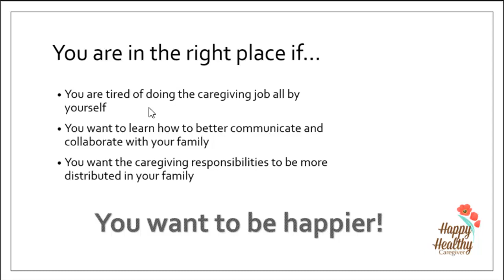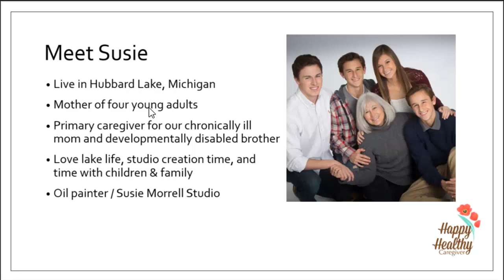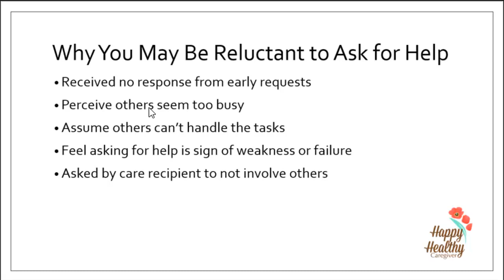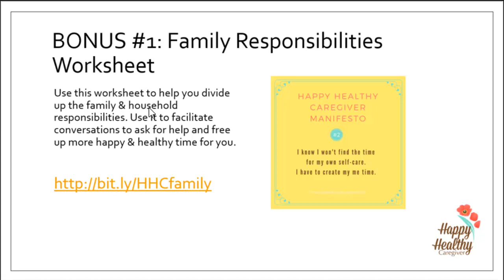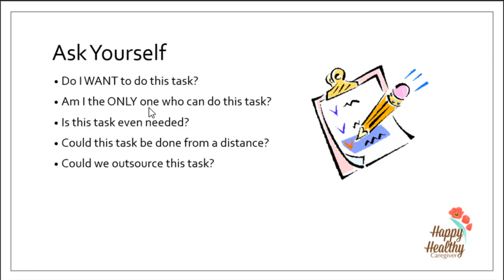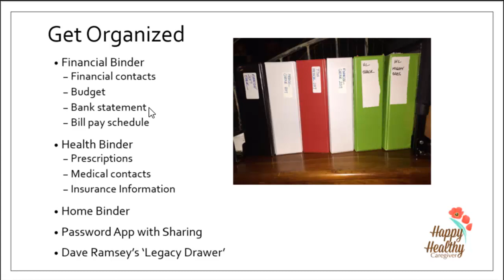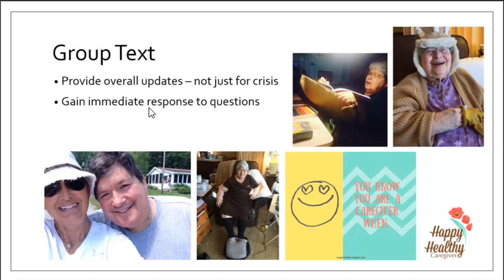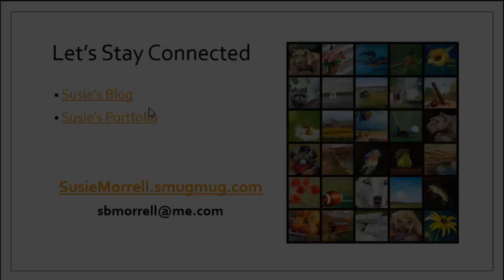Sharing the Care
The following is a recording from a live presentation at the 2018 National Caregiving Conference in Chicago. This recording was made available by PlaybackNOW.

Caregiving often cannot be a one person job. It often takes a team of people to help provide the companionship and personal care for a care recipient.

Elizabeth and her sister, Susie, share how they divide and conquer the family responsibilities and help support each other while living in three different states. These sisters (who refer to themselves as sisterpower) recognize and tap into their strengths and collaborate with their brothers and other sister to help care for their chronically ill mom, their brother with a developmental disability, and their mom’s properties.

This family caregiver session will focus on:
• Communicating with Family
• Approaching Difficult Conversations
• Managing Expectations
• Finding Humor in Unexpected Places
• Sharing Responsibilities
• Organizing the Paperwork
• Advocating for our Care Recipients
• Protecting the Sibling Relationships

Each participant left with two free resources – a Family Responsibilities Worksheet and a Caregiving Responsibilities.
These resources can be applied in the family caregiver’s own life to determine how they can build and unit their care team.